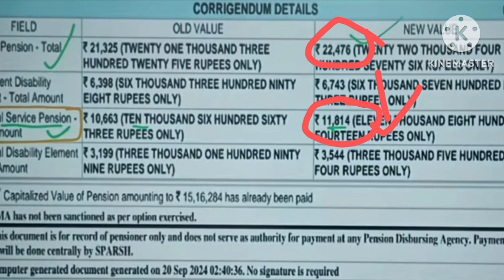OROP -3 residual pension || यह नहीं पता तो कुछ नहीं पता|| सैनिक भाई जरूर देखें